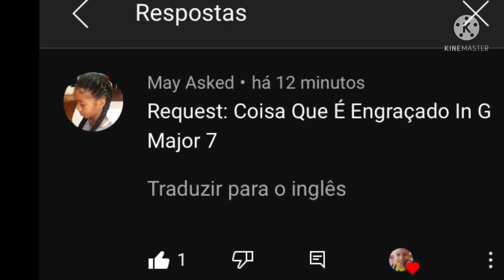(REQUESTED) Coisa Que É Engraçado in G Major 7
Requested By May Asked

Putted Not For Kids But Kids Can Watch